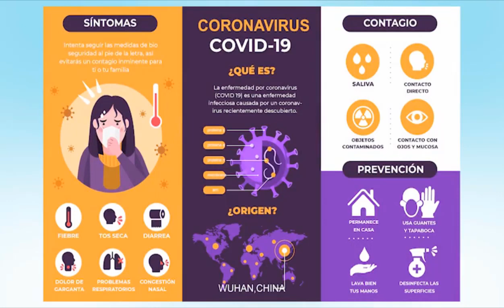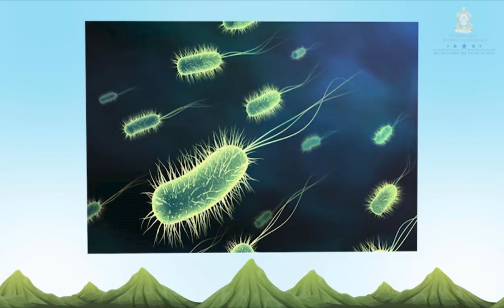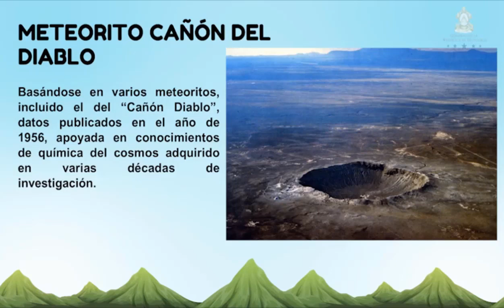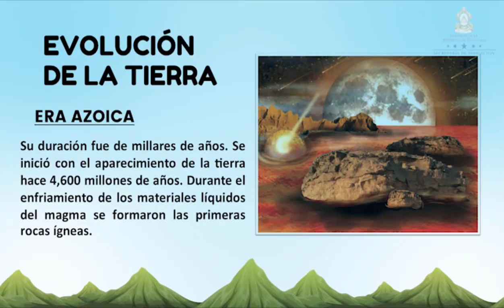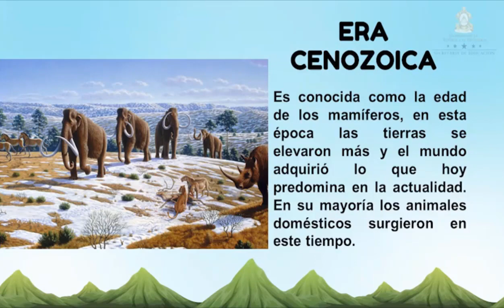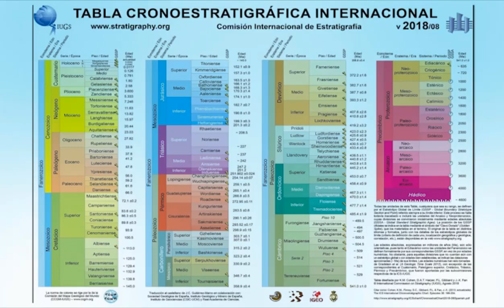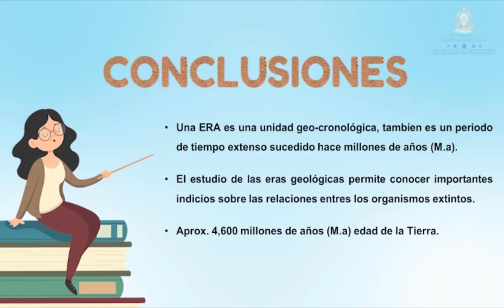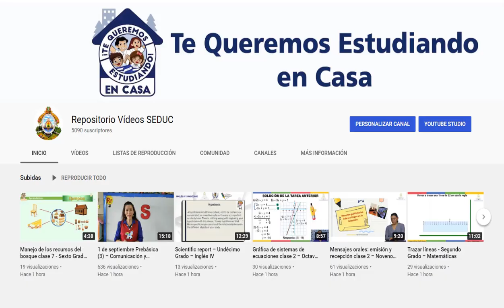Eras Geológicas – Décimo Grado – Biología II